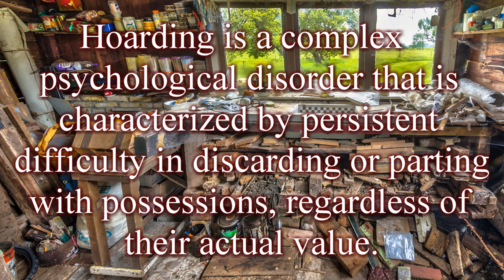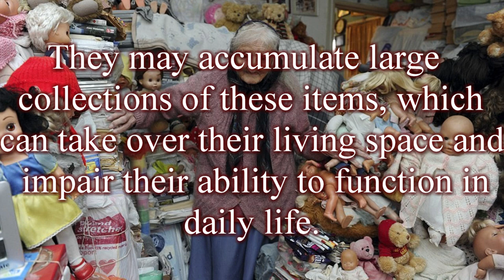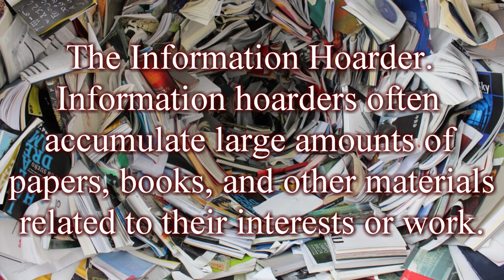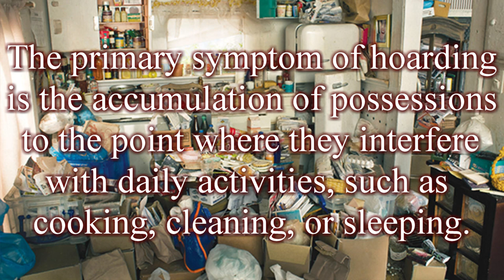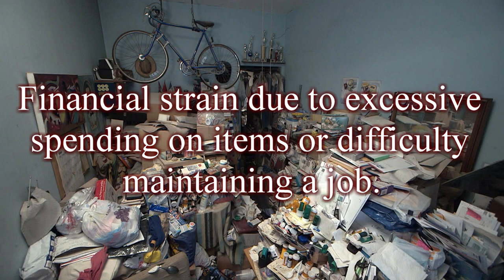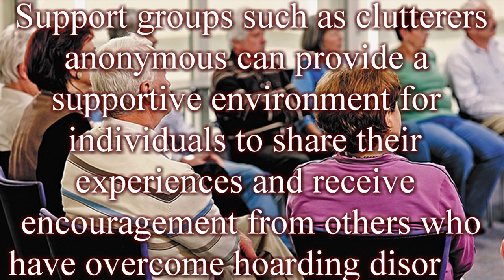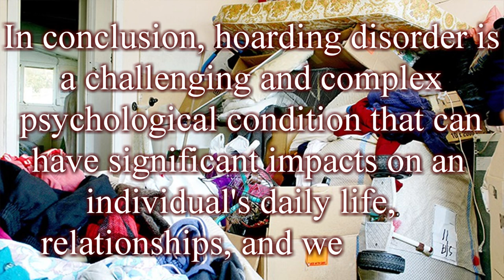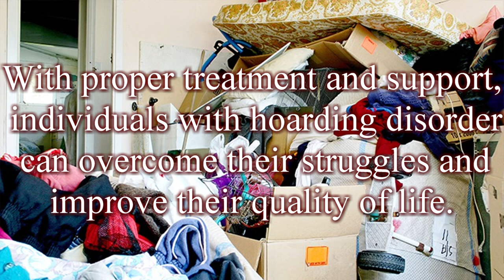Buried Alive: The Neuroscience of Hoarding Behavior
Buried Alive: The Neuroscience of Hoarding Behavior – Documentary. The Hoarders' Dilemma: Facing the Consequences of Excessive Accumulation. Hoarding is a complex and often misunderstood disorder characterized by an excessive accumulation of possessions that may interfere with daily functioning and cause distress to the individual and those around them. The disorder is not limited to any particular demographic group and can affect people of all ages, genders, and socioeconomic backgrounds.

The symptoms of hoarding often include the inability to discard items, a persistent difficulty with organizing possessions, and an overwhelming emotional attachment to objects. In extreme cases, hoarding can lead to severe clutter and unsanitary living conditions that pose a risk to the individual's health and safety.

Hoarding disorder is recognized as a distinct mental health condition by the American Psychiatric Association and is classified as a subtype of obsessive-compulsive disorder (OCD). Treatment options for hoarding include cognitive-behavioral therapy, medication, and specialized intervention programs. However, the disorder can be challenging to treat, and support from family, friends, and mental health professionals is crucial for managing symptoms and achieving a better quality of life.

00:00 Introduction
00:14 Buried Alive
09:08 Subscribe

The Psychology of Hoarding: Exploring the Minds of Compulsive Collectors, Hidden Treasures or Hazardous Junk? Inside the World of Hoarding Disorder, Buried Alive: Living with Severe Hoarding Disorder, Saving Grace: The Journey to Overcoming Hoarding Disorder, Living in Chaos: The Family and Friends of Hoarders Speak Out, Out of Control: The Neuroscience of Hoarding Behavior, Letting Go: Confronting the Emotional Roots of Hoarding Disorder, The Hoarders' Dilemma: Facing the Consequences of Excessive Accumulation, From Clutter to Clarity: The Transformative Power of Hoarding Disorder Treatment, The Hoarder Next Door: Shedding Light on a Misunderstood Mental Health Condition